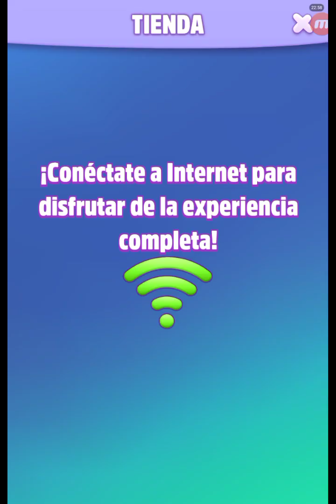my talking tom 2 game level 18